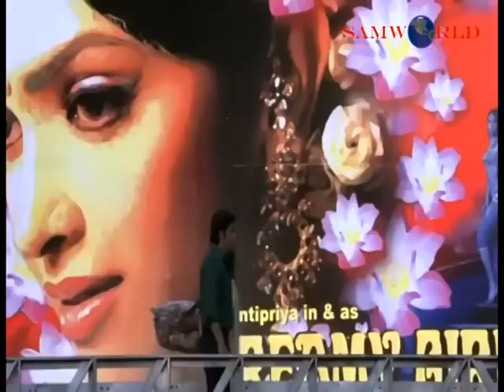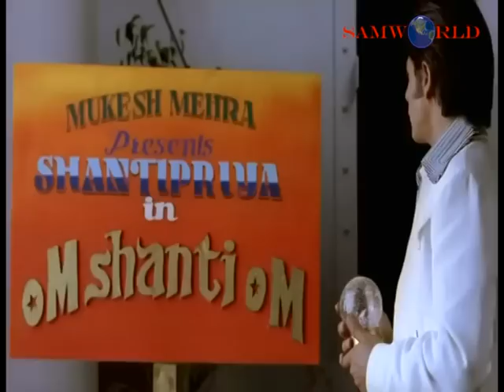Om Shanti Om Deleted song (tere ishq ki chader)HD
movie=om shanti om
singer=ratah fatey ali khan
video edit by $amworld